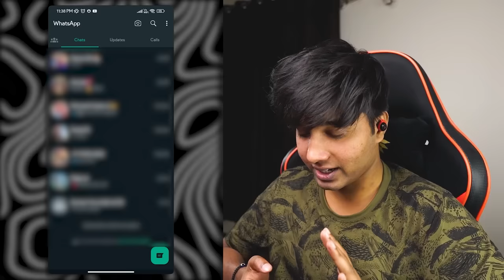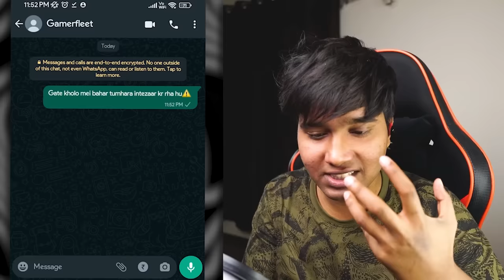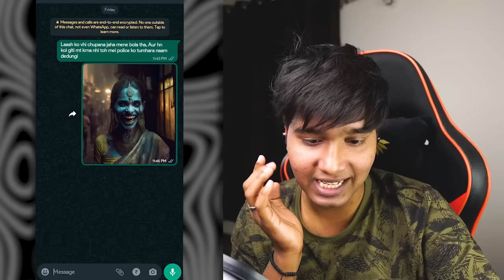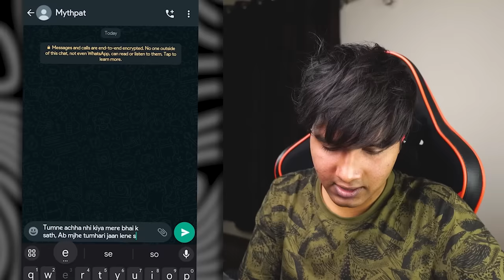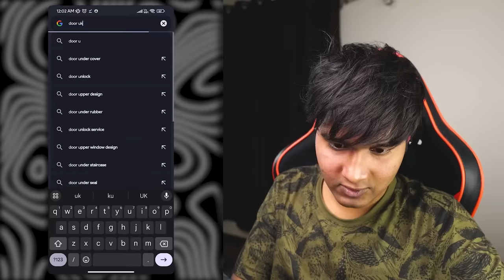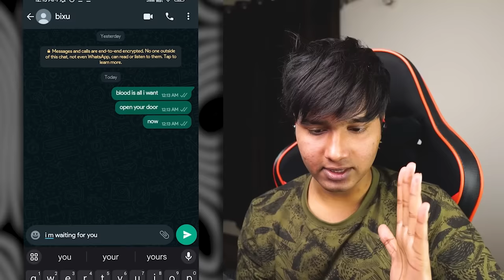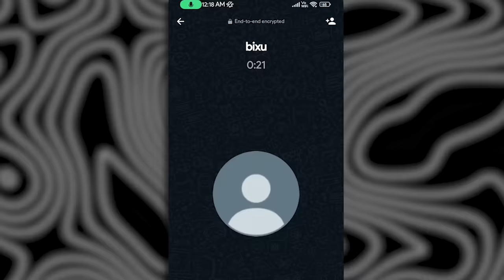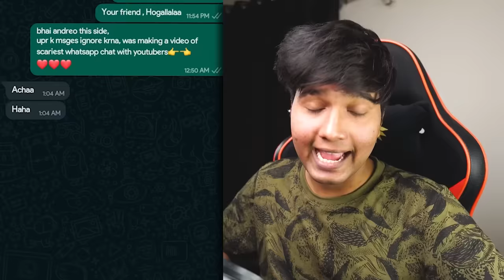SCARING YOUTUBERS with *SCARIEST* WHATSAPP MESSAGES😱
In this Video we are Scaring Big Youtubers with Scary Whatsapp Messages. Hope You Enjoy😱

My Setup
RTX 3070
32 GB RAM